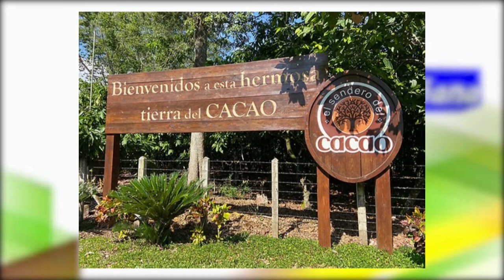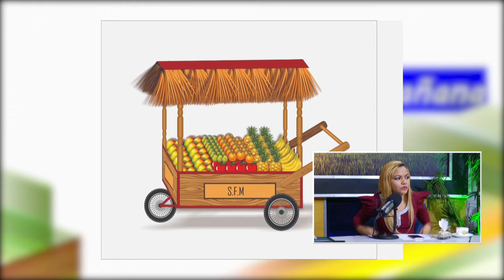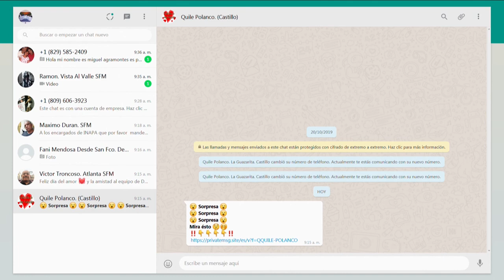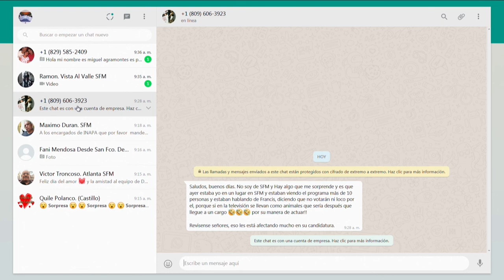Jer Yan Lantigua propone ruta turística para SFM y carretas típicas para vendedores